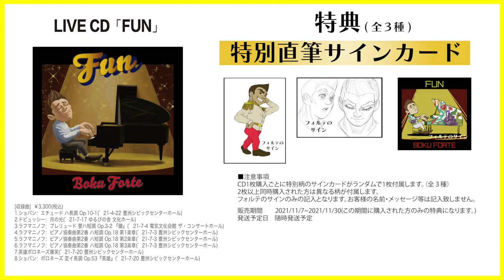【重大発表】最高のCDができました❗️みなさん是非チェックしてみてください💪